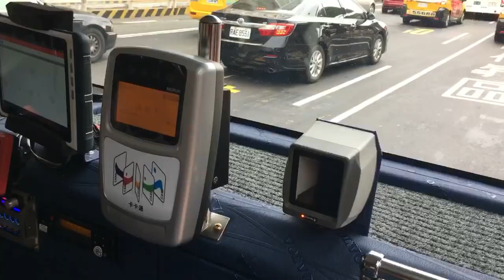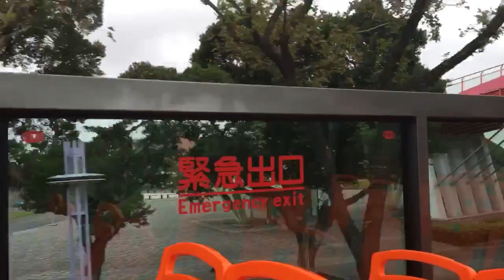台北雙層觀光巴士（藍線）